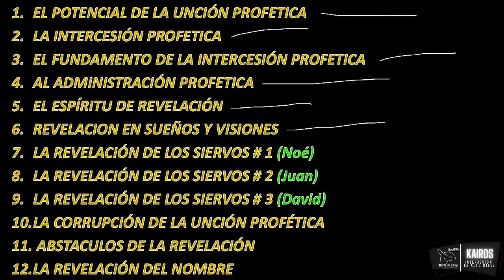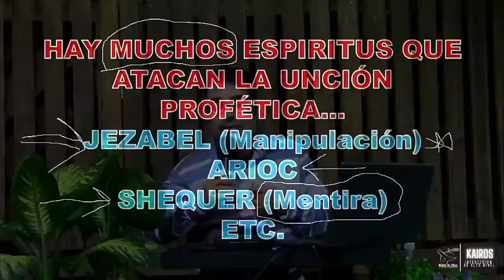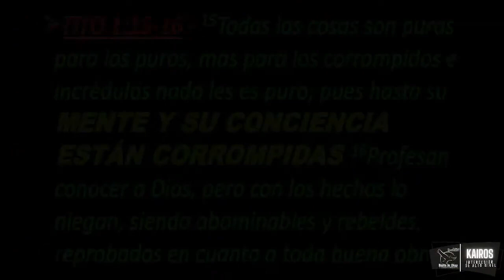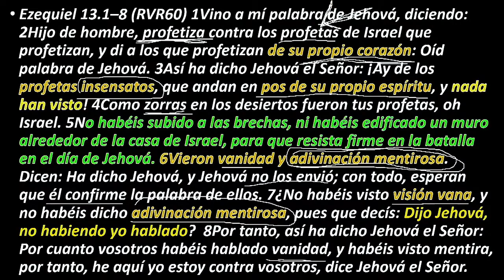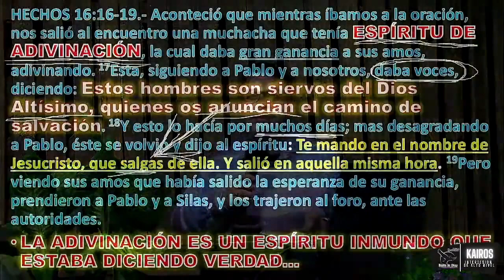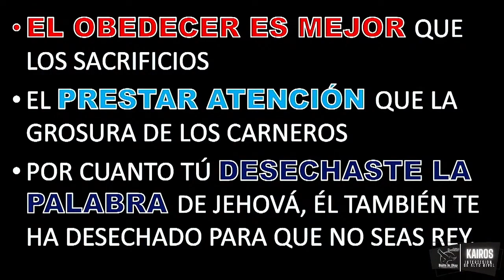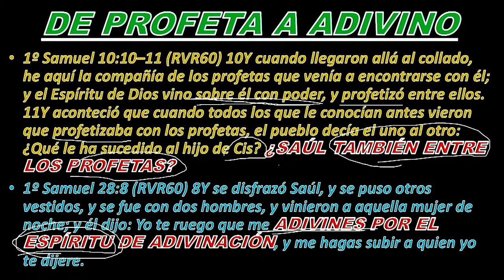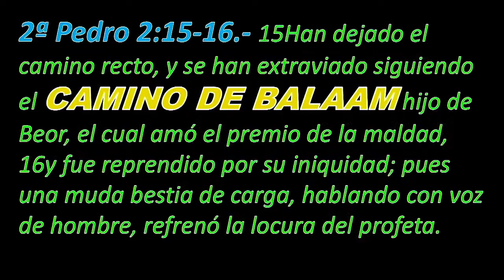KAIROS Intercesión de Alto Nivel | La Intercesión Profética - La Corrupción de la Unción Profética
Barro de Dios Ministerios Ebenezer

Escuela KAIROS - Intercesión de alto nivel
Presenta

Serie: La Intercesión Profética
Tema: 11 La Corrupción de la Unción Profética
Ponente: Pastor Joel H. Cruz - Director General Barro de Dios